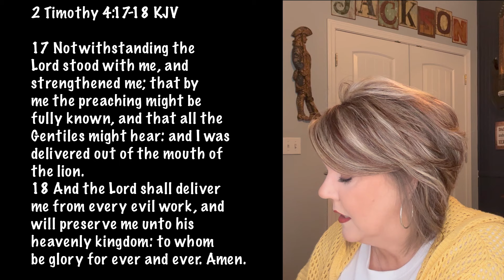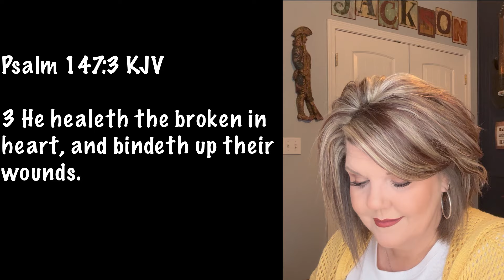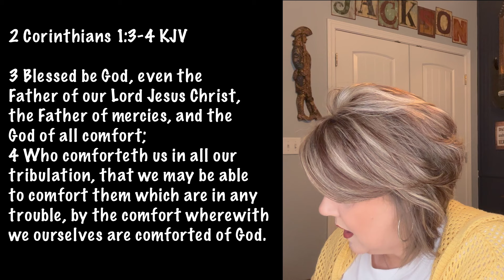DEVOTIONAL ~ A BROKEN VESSEL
New devotional link
“God is in the business of healing broken hearts! “
Today’s devotion was another moving one for me. If you are going through a painful time, if you feel broken, then this is your reminder. I will be sharing encouraging scripture to support what is discussed.

I pray this blesses you in Jesus name! 🙏🏼

19 Many are the afflictions of the righteous: but the Lord delivereth him out of them all.

2 Timothy 4:17-18 KJV

17 Notwithstanding the Lord stood with me, and strengthened me; that by me the preaching might be fully known, and that all the Gentiles might hear: and I was delivered out of the mouth of the lion.
18 And the Lord shall deliver me from every evil work, and will preserve me unto his heavenly kingdom: to whom be glory for ever and ever. Amen.

61 The Spirit of the Lord God is upon me; because the Lord hath anointed me to preach good tidings unto the meek; he hath sent me to bind up the brokenhearted, to proclaim liberty to the captives, and the opening of the prison to them that are bound;
2 To proclaim the acceptable year of the Lord, and the day of vengeance of our God; to comfort all that mourn;

3 He healeth the broken in heart, and bindeth up their wounds.

2 Corinthians 1:3-4 KJV

3 Blessed be God, even the Father of our Lord Jesus Christ, the Father of mercies, and the God of all comfort;
4 Who comforteth us in all our tribulation, that we may be able to comfort them which are in any trouble, by the comfort wherewith we ourselves are comforted of God.

13 Sing, O heavens; and be joyful, O earth; and break forth into singing, O mountains: for the Lord hath comforted his people, and will have mercy upon his afflicted.
My soul is also sore vexed: but thou, O Lord, how long?

~Today’s devotional comes from the book  “5 Minutes with Jesus.  Quiet time for your soul” by Shelia Walsh with Sherri Gragg~

I started this channel by reading from the little book  “I’ve got to talk to somebody, God” a woman’s conversations with God by Marjorie Holmes. It has been such a blessing. I didn’t know what direction the Lord would take this channel after we finished that book. In true form, God has provided. He put it on a faithful supporter heart to purchase and to send me another book by Marjorie Holmes titled “Hold me up a little longer, Lord”.

I know God is going to use this book to minister to us and bless us.

Thank you for being here! I hope this blesses you.

Donna